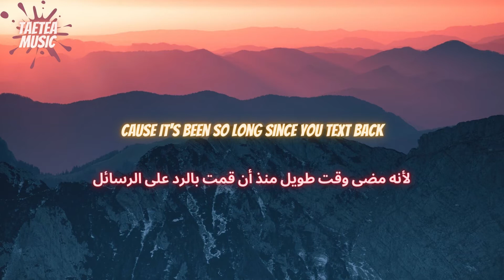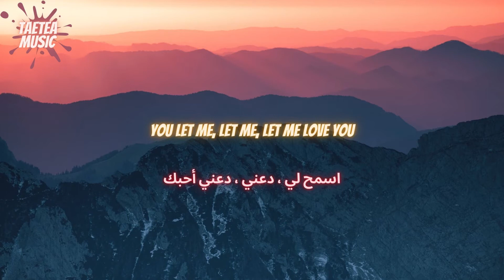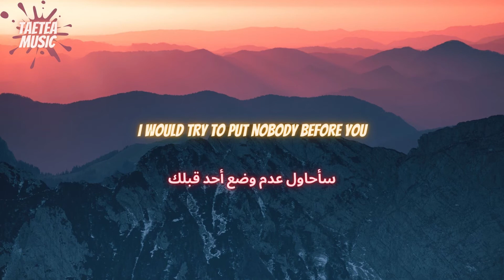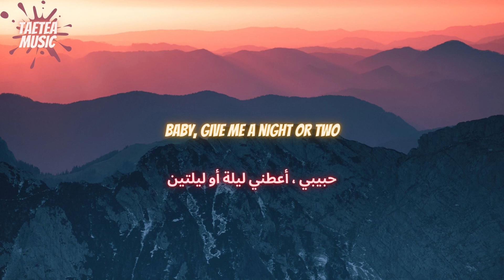Dua Lipa - Try Lyrics - مترجمة